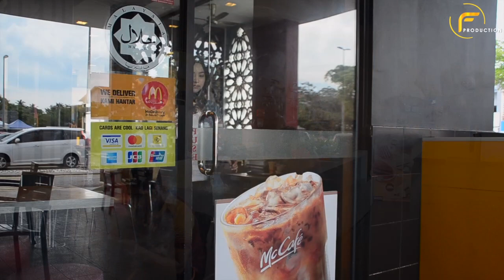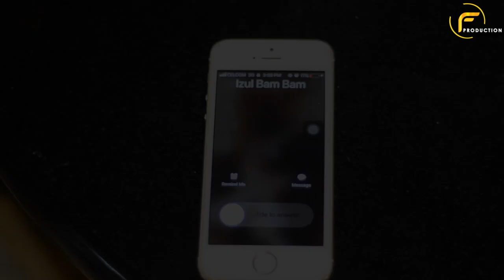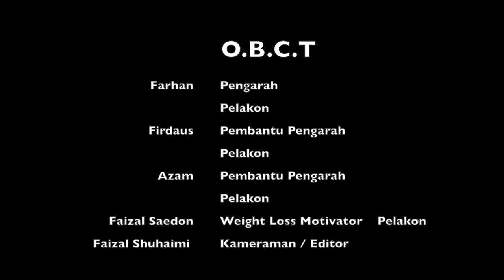Cinta O B C T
Kisah realiti seorang insan yang obesiti dalam mengharungi kisah percintaan. Saya kongsikan pengalaman saya serta sedikit improvasi sesuai dengan trend terkini.

Usaha saya bersama team F Production untuk menyebarluaskan kempen melawan obesiti dengan mengajak mereka menyertai group Jom Mula.

Group Jom Mula adalah inisiatif saya dan rakan rakan yang telah berjaya keluar dari obesiti untuk membantu obesiti diluarsana menurunkan berat badan.

Kami di Jom Mula memberi sokongan dan dorongan sesama kami dan kami menjemput kalian untuk menyertai group Jom Mula di

Sila berikan sokongan anda juga kepada F Production yang menghabiskan masa dan keringat untuk menhasilkan video pendek ini.

Mohamad Faizal Saedon
WEIGHT LOSS MOTIVATOR

sesiapa berminat nak sertai program jommula , Satu group yang mengumpulkan mereka yang obesiti untuk bersama sama memotivasikan diri melawan obesiti boleh klik link ini.